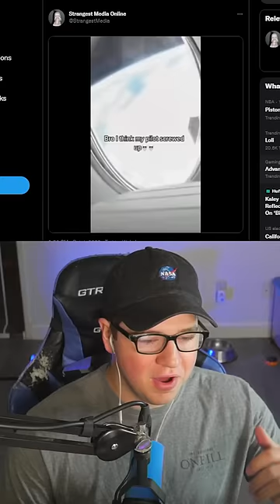TWITTER TUESDAY V51...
I react to the best tweets of the month.